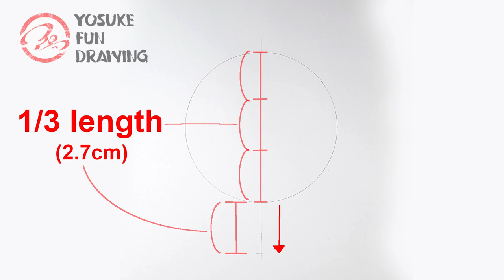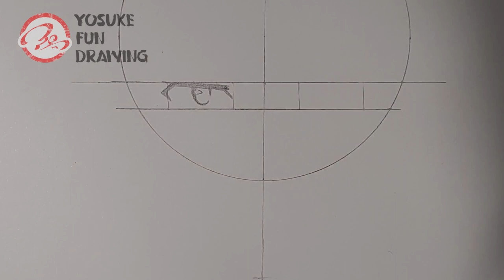How to draw Naofumi Iwatani | The Rising of the Shield Hero | Step by step Tutorial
- How to draw the Rising of the Shield Hero
- How to draw Naofumi
- Drawing anime tutorial
- Anime tutorial
- Pencil anime drawing

HI, welcome to Yosuke Fun Drawing!! I hope you enjoyed the video.